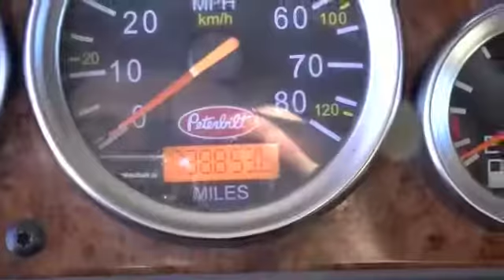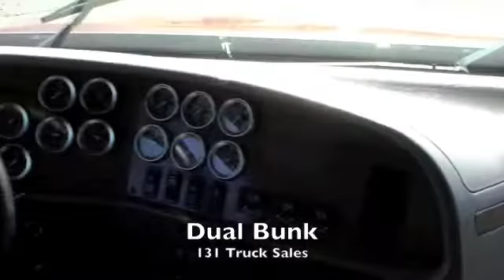2004 Peterbilt 387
2004 Peterbilt 387
73" Stand Up Sleeper, C13 Caterpillar Engine 435 hp, Diesel, 13 Speed OD, Engine Brake, Air Ride Suspension, 3.36 Ratio, 22.5 Tires, Aluminum Outside Wheels, 236" Wheelbase, Tandem Axle, 12,000 lb. Front Axle Weight, 40,000 lb. Rear Axle Weight.